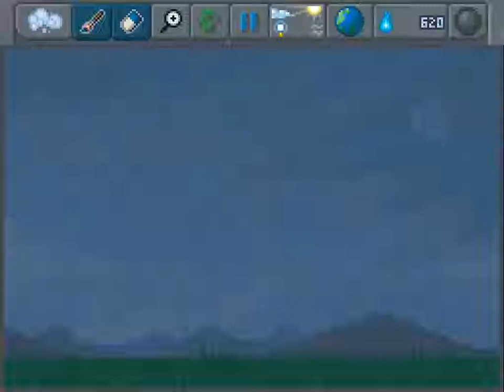[The Sandbox] sandbox gameplay part 2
Build your own world in The Sandbox from the App Store and Google Play